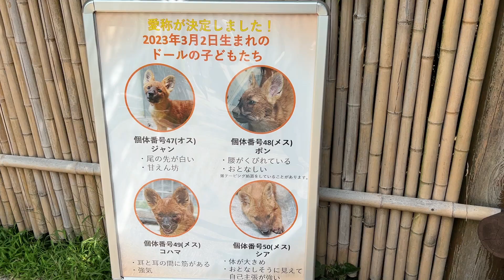番外編 3月2日にドールの赤ちゃんが生まれました【よこはま動物園ズーラシア】【‎2023‎年‎8‎月‎20‎日】ドール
残念ながら4月14日メスの赤ちゃん1頭がお空へ旅立ちました

8月28日は上野動物園の休園日です

■704万回視聴ありがとうございます。リキくんと遊んであげるモモカちゃん

【よこはま動物園ズーラシア】【‎2023‎年‎8‎月‎20‎日】ドールの様子です